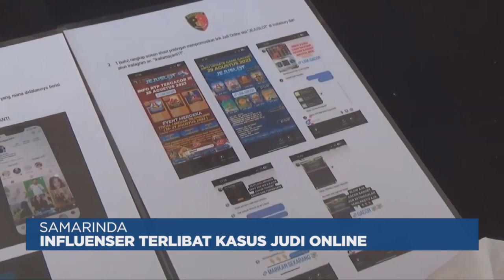influenser terlibat kasus judi online | 12 Oktober 2023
Youtube : - TVRI Kalimantan Timur
                  - TVRI Kalimantan Timur Official
Fanpage facebook : @Fanpage TVRI Kaltim